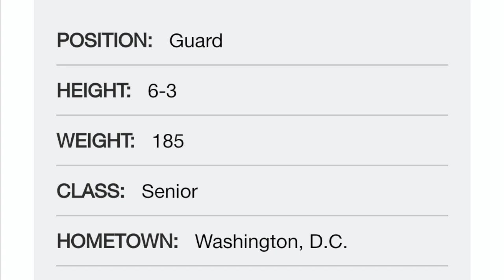Jo Jo Hunter "Uninhibited" Pt. 1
This video is about Jo Jo Hunter "Uninhibited" Pt. 1